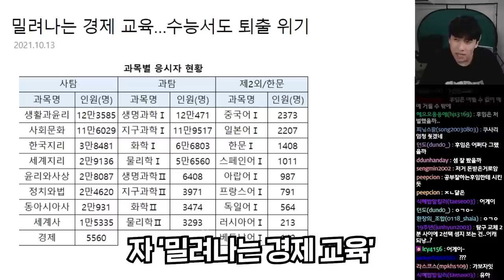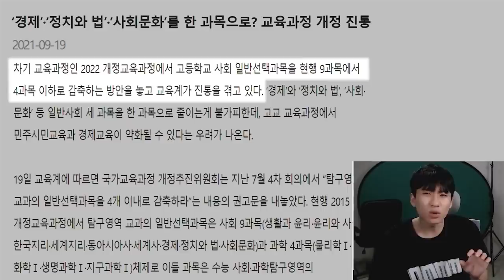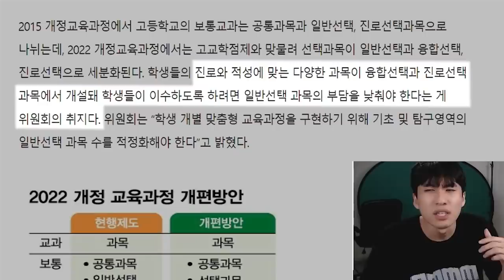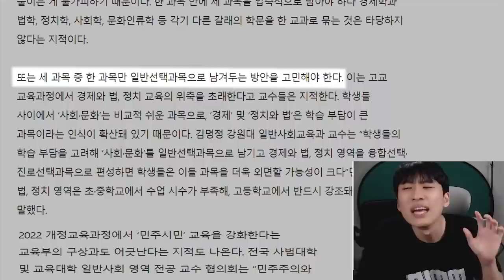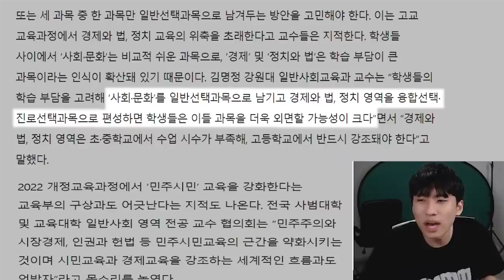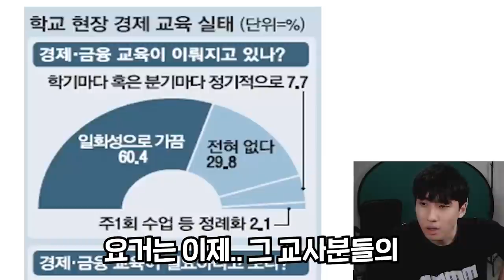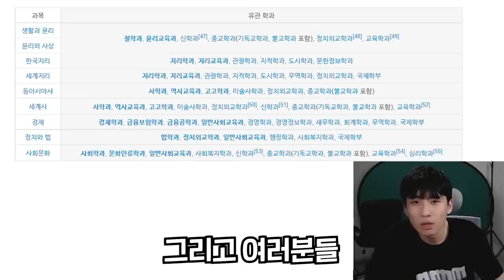"대입에 도움 안돼" 늘어나는 청소년 금융 투자와 퇴출 위기의 수능 경제 과목